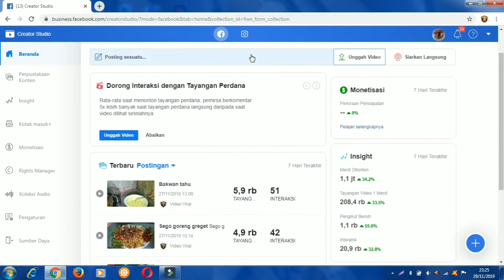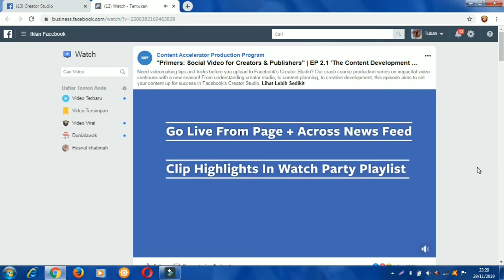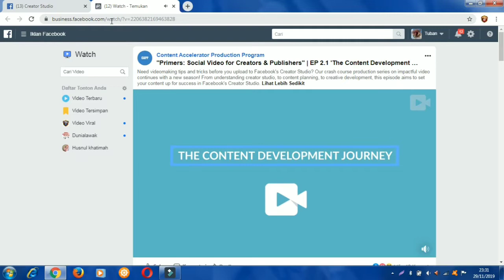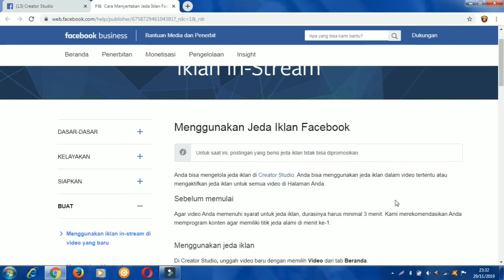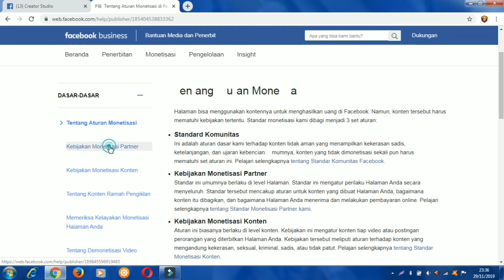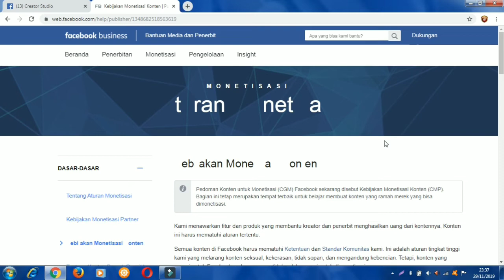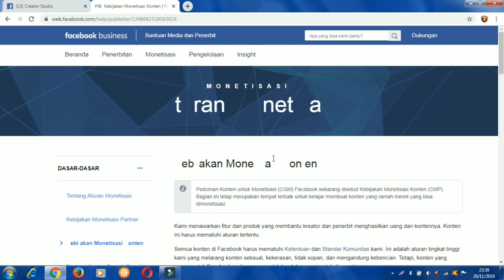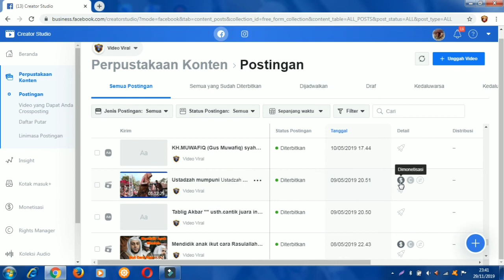Tips menghasilkan uang dari video Facebook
Praktik terbaik membuat video di Facebook publishiner ,agar video kita bisa jadi Wang /uang dengan menjadi creator Facebook,

Caranya yaitu kita membuat fanpage atau halaman Facebook, setelah itu upload lah video video original buatan sendiri dengan durasi minimal 3 menit agar video bisa memenuhi syarat untuk monetize,

Persyaratan ke dua halaman harus punya pengikut atau followers halaman minimal 10 ribu agar bisa memenuhi syarat monetisasi video.

Syarat ke 3 , tiga puluh ribu menit tonton dalam masa tiga bulan atau 90 hari
Ini baru bisa lolos untuk memenuhi syarat
Monetize video fanpage Facebook.